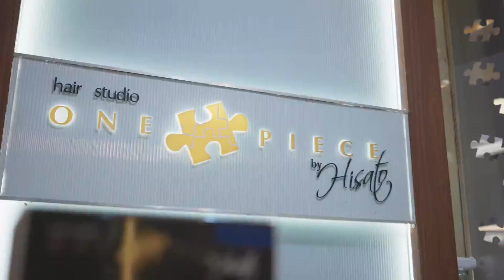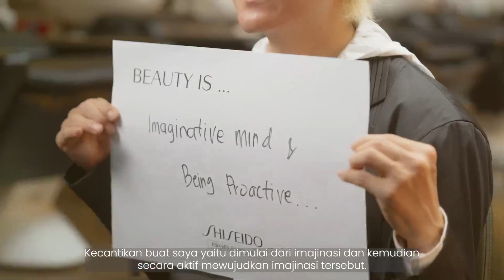Step Bone Cut and Color to the People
STEP BONE CUT with Color To The People oleh Hisato Suzuki yang diadakan di tanggal 11 Juni 2024.
diselenggarakan di Surabaya oleh @shiseidopro_indonesia.

One Piece Hair Studio juga membuka kelas gunting untuk para stylist profesional.